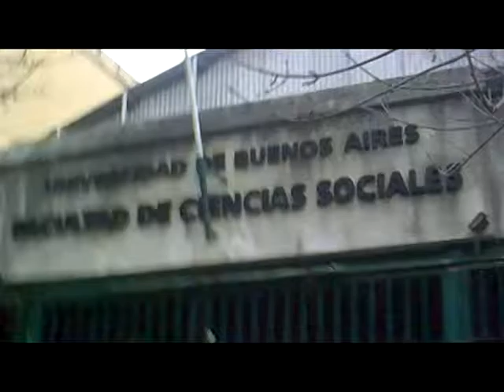Clases Públicas en fsoc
Comisión 11 a cargo de Caro Gruffat, Gino Cingolani, Ceci Sabatino Arias, Sara Bordagreen, Lucas Esteban Delgado y Giselle Bordoy.

Parte del (No) No-Teórico durante la toma, se realizaron consultas de los grupos a sus respectivos ayudantes pero no se pudo dar la clase con normalidad.